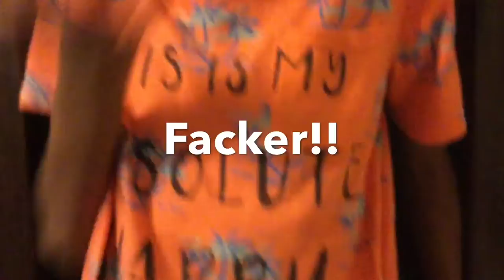keeping up with the keters 😀😎parody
edited by Slime king slime he is awesome

hey here  is a parody of keeping up with the Kardashians
this what it would look it if my family had realty show this is not a official series  but if you want this to be a series then I will make it a series